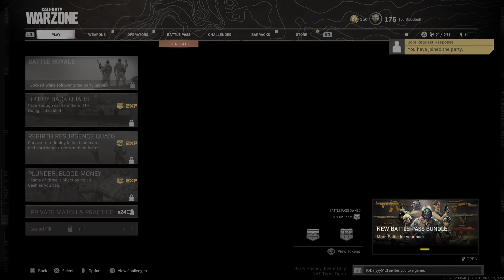Call of Duty: Modern Warfare_20210705230923